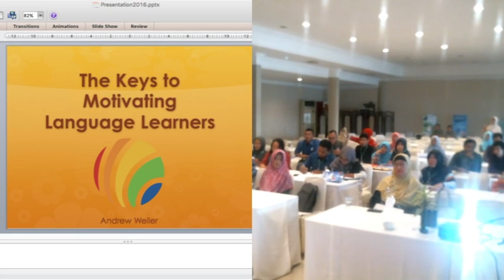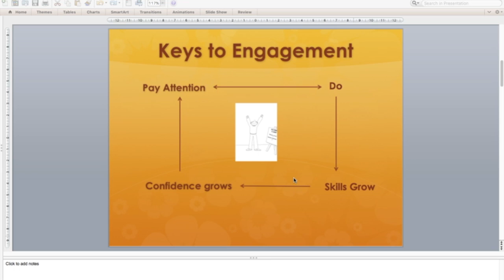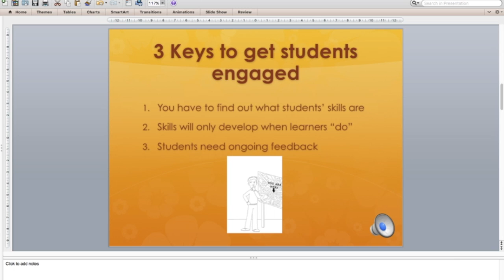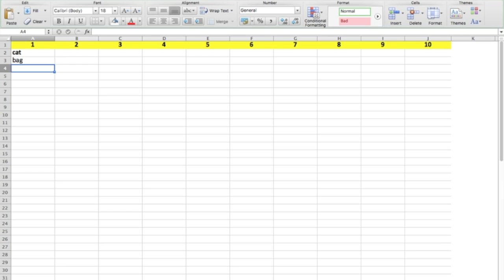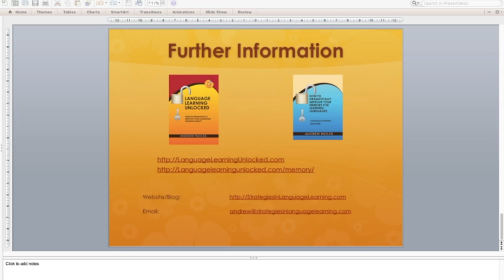Teleconference - 3rd ELTeam, Indonesia. The Keys to Motivating Language Learners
The Keys to Motivating Language Learners talks to language teachers about what is required to be understood so that language learners can get engaged and learning in classes